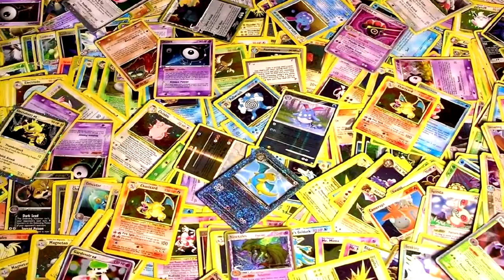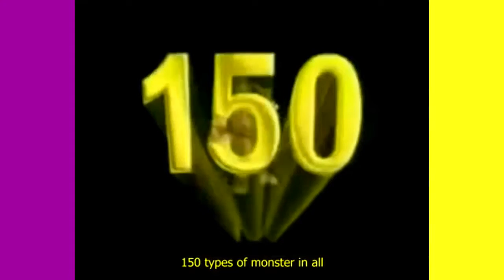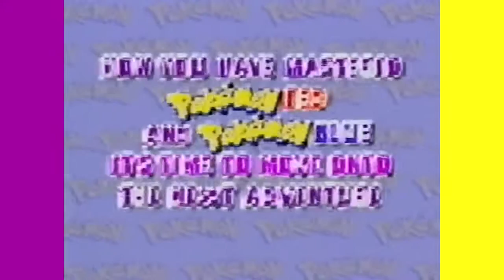Pokémon Generation 1 - Retro Review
A little look at the humble (?) beginnings of one of my favourite gaming franchises. I'll be covering later installments in future videos so y'know... gotta watch 'em all!